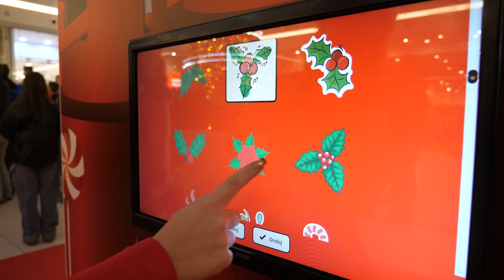Fabryka Świętego Mikołaja Toruń Plaza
W grudniowy weekend poprzedzający Święta Bożego Narodzenia do Toruń PLAZA zawitał Święty Mikołaj wraz ze swoją Fabryką i Elfami - wiernymi pomocnikami.
W trakcie jego wizyty można było zamówić spersonalizowanego misia w świątecznej koszulce.
Zobaczcie jak to wyglądało.